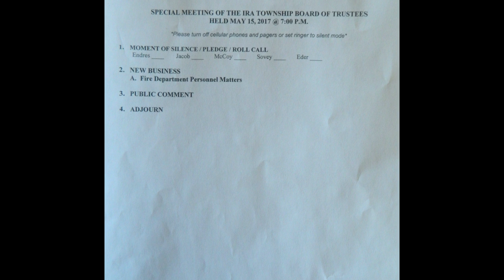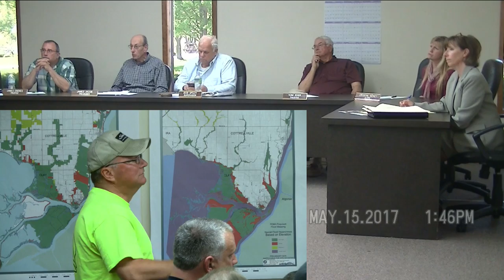Ira Twp Special Board Meeting - May 15, 2017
Fire Department Personnel Matters are the Agenda item of this Ira Township Special Meeting from 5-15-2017.